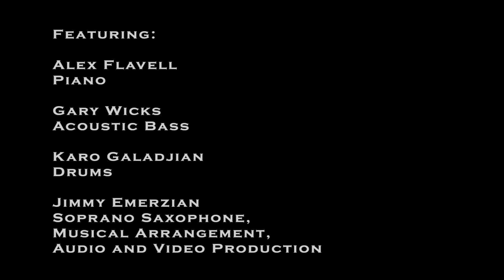O Come, O Come, Emmanuel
Traditional Hymn, Arranged by Jimmy Emerzian
Jimmy Emerzian- Soprano Saxophone
Alex Flavell- Piano
Gary Wicks- Bass
Karo Galadjian- Drums

Recorded remotely, December 2020
Audio and Video Production by Jimmy Emerzian